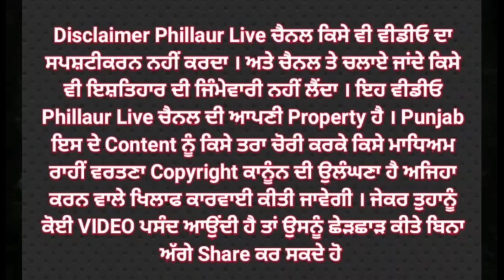♦️ਭੂੰਡ ਆਸ਼ਕਾਂ ਨੇ ਵਿਰੋਧ ਕਰਨ ਤੇ ਕੁੜੀ ਨਾਲ ਕੀਤਾ ਅਜਿਹਾ ਕੁੜੀ ਹਸਪਤਾਲ ਦਾਖਲ !